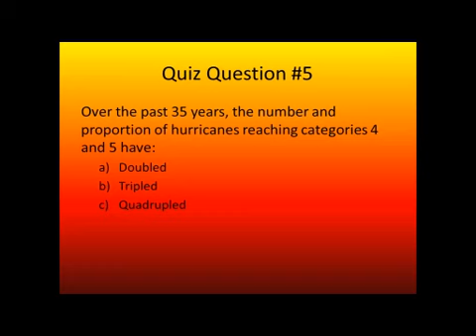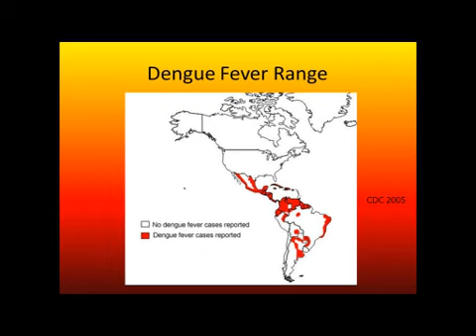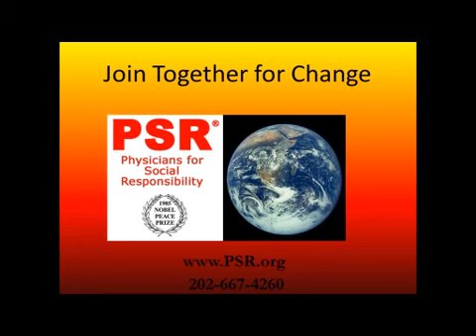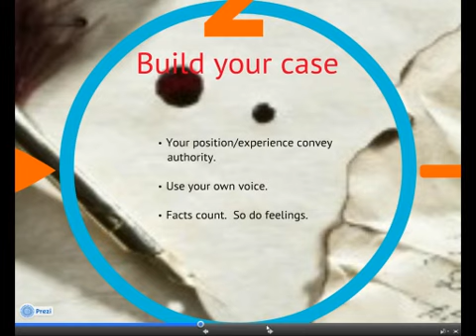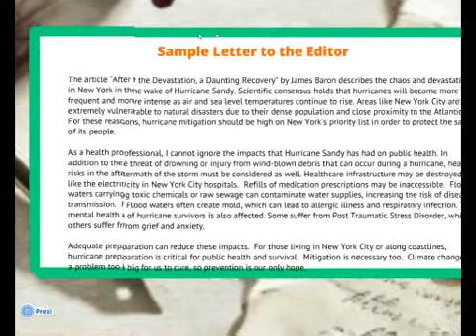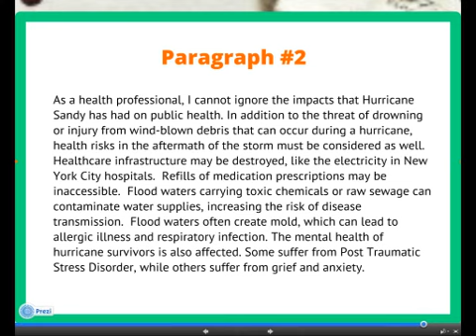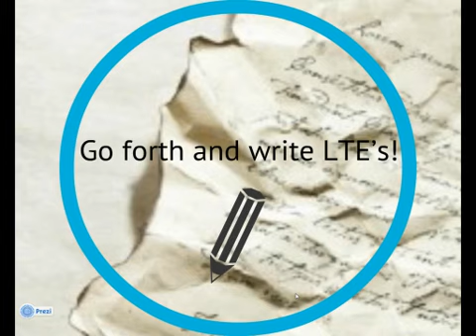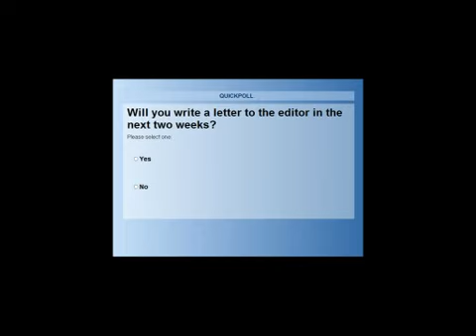Webinar: Extreme Weather: Impacts on Public Health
The first in a series of climate change webinars from PSR. This webinar, held May 30, 2013, features Executive Director Dr. Catherine Thomasson discussing the health impacts of climate change and Director of Environment & Health Barbara Gottlieb demonstrating how to write a letter to the editor on climate change.